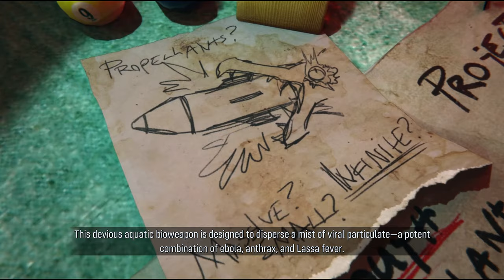Maneater Story Mode DLC Gameplay Walkthrough No Commentary Part 2